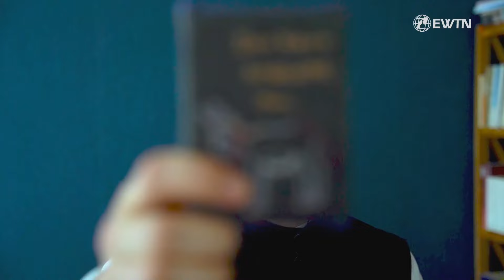Impuls am Sonntag – 4. Sonntag der Osterzeit (B) mit Pater Isaak Maria Käfferlein OCist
Auslegung des Sonntagsevangeliums mit Pater Isaak Maria Käfferlein OCist vom Zisterzienserkloster Priorat Neuzelle | @Zisterzienser Neuzelle

4. Sonntag der Osterzeit (B)